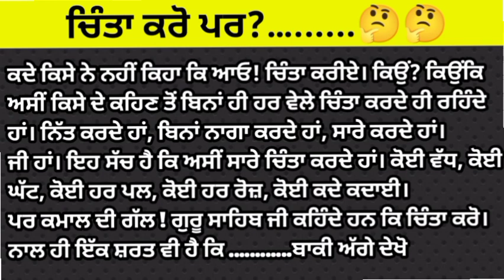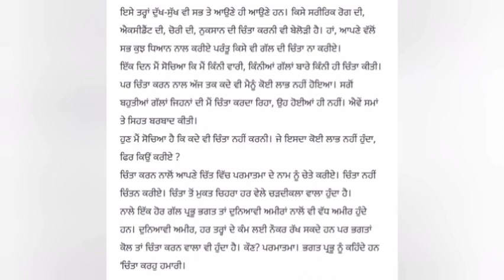ਚਿੰਤਾ ਕਰੋ ਪਰ?… punjabistory motivationalstory truestory || PUNJABI STORY || PUNJABI KAHANI